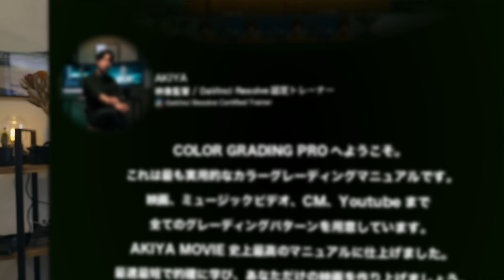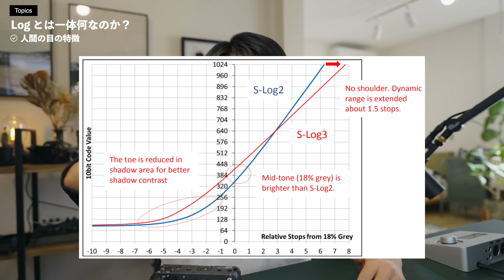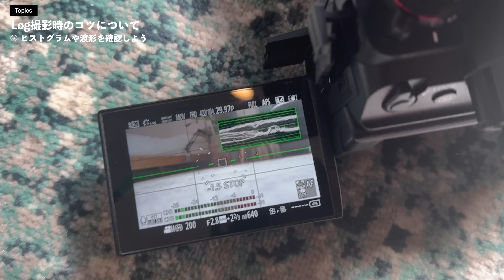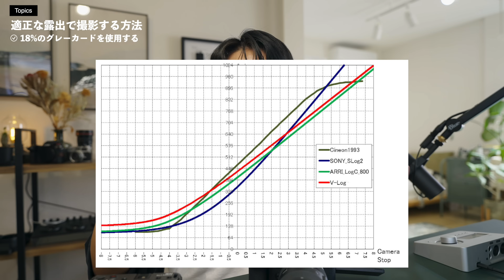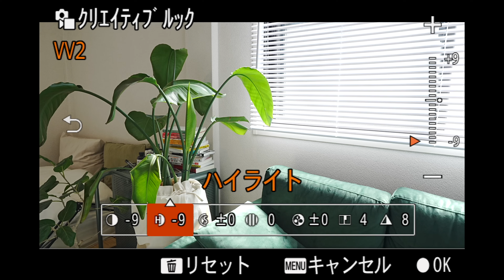【動画の色を綺麗に！】Log撮影の基礎 を解説。| 知っておかないと損する大事なこと。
※COLOR GRADING PROは現在、アップデートに向けて準備中となります。
アップデート後の販売サイトおよび販売方法が変更となります。

▼オリジナル LUT PACK の購入はこちらから↓（販売数400超えました！）

Artlist ▶︎ (2ヶ月無料延長できます）
Artgrid ▶︎ (2ヶ月無料延長できます）

▶︎ MY GEAR

LUMIX S1H ▶︎
LUMIX S1 ▶︎
Sony a7Ⅳ ▶︎
Sony FE 20mm F1.8 ▶︎
Sigma 24-70mm F2.8 ▶︎
SHURE SM7B ▶︎
Blackmagic Videoassist 12G “5”
Hollyland MARS M1 ▶︎
DaVinci Resolve Micro Panel ▶︎
DJI RS2 ▶︎
Sennheiser MKE200 ▶︎

【目次】
00:00 今日はLogについてのお話
00:41 オンラインクラスの価格改定について
01:50 そもそもLogってなに？
05:43 カラーの情報量について
06:54 Logはカメラメーカーごとに違う
09:06 Logの撮影時のコツ
10:34 Log撮影のデメリットについて
12:20 適正な露出で撮影する方法
14:03 Log以外で撮影したい方へ
16:14 最後に重大告知！！！！